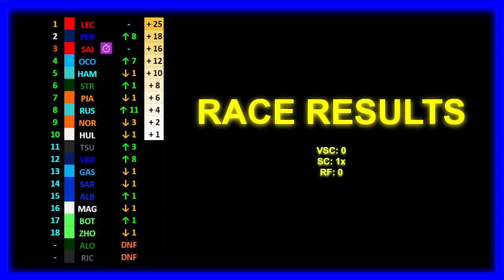SIMULATING the 2024 F1 Season | Part 24: The LAST RACE of THE SEASON!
This is the Part 24 of my Formula 1 2024 Season Simulation. Next up is a recap of what happened in the year and more detailed statistics that were not shown in the recaps throughout the simulation. I hope you enjoyed it!